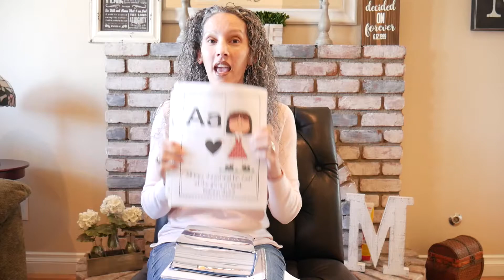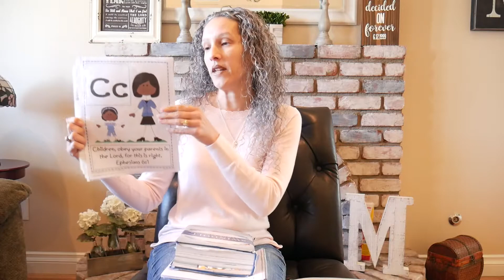Calvary Kids 3/7/2021 - God Listens! Prayer, We Are His, He Ransomed Us.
Church: Calvary Montclair

God Listens! Prayer, We Are His, He Ransomed Us.